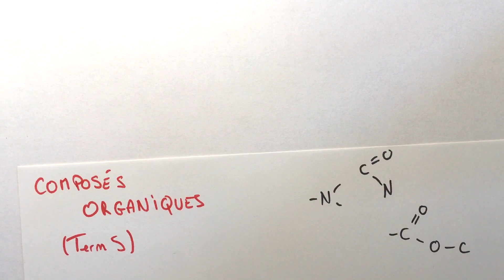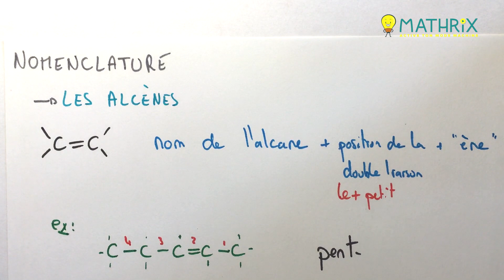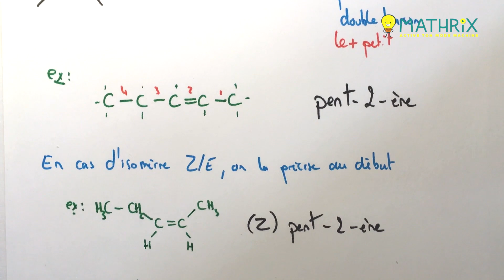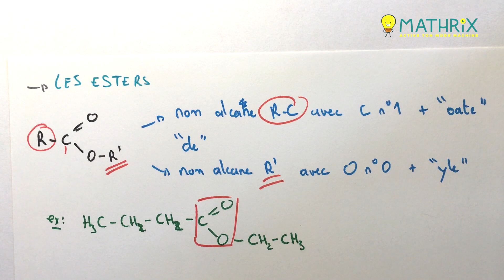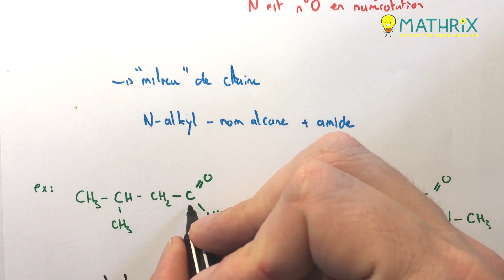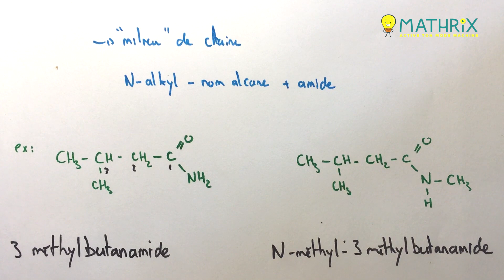Composés Organiques - Terminale S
Ce cours de Terminale SI et STI2D décrit la communication série. On apprend comment transformer un signal électrique en numérique binaire avec des 0 et 1.

Cet exercice se retrouve souvent au bac.